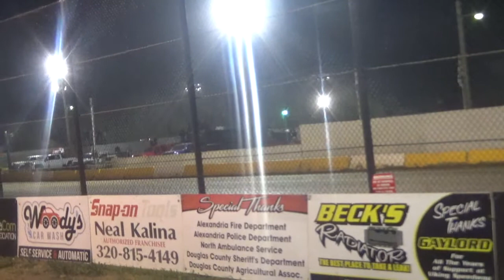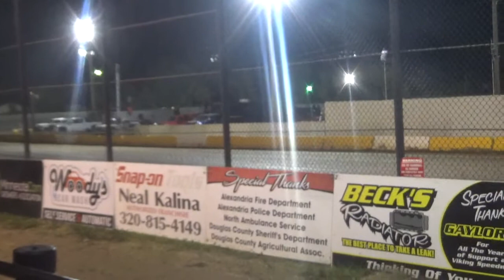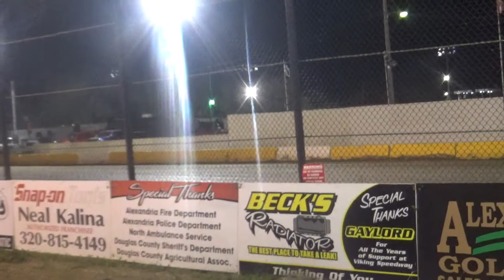Fallen Lineman Race 2020 Alexandria, MN Modified Feature (Millennial Farmer Goes RACING - AGAIN!)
Another race that I got to watch @MillennialFarmer participate in